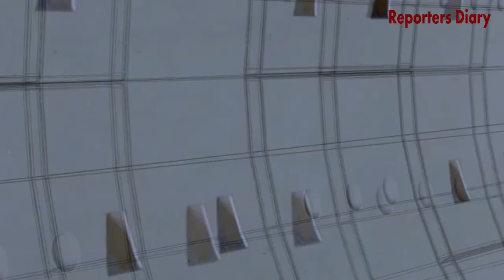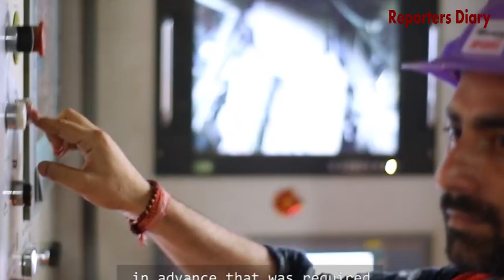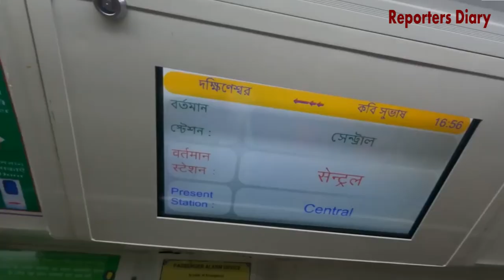এবার পানির নিচে চলবে মেট্রোরেল | খরচ দ্বিগুন। Underground Metro Rail । Reporters Diary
পানির নিচে মেট্রো চলবে কলকাতায়। আবার ইতিহাস | খরচ দ্বিগুন। Underground Metro Rail । Reporters Diary

কলকাতা গঙ্গার নিচে মেট্রোরেল,কলকাতার গঙ্গার নিচে মেট্রো,গঙ্গার নিচে মেট্রোরেল,কলকাতার গঙ্গা নদীর জলের মধ্যে দিয়ে মেট্রো পার্ট ০২,কলকাতা,কলকাতার গঙ্গা,কলকাতার গঙ্গা নদীর,গঙ্গার নিচে মেট্রো ট্রেন,ইস্ট-ওয়েস্ট মেট্রো,মেট্রো স্টেশন,গঙ্গার নিচে মেট্রো লাইন,জলের মধ্যে দিয়ে মেট্রো,কবে শেষ হবে এই মেট্রো প্রকল্পের কাজ,হাওড়া মেট্রো স্টেশন,গভীরতম মেট্রো স্টেশন,কবে গঙ্গার নীচ দিয়ে ছুটবে মেট্রো,কবে চালু হবে মেট্রো পরিসেবা,কবে থেকে চালু হবে হাওড়া-শিয়ালদা মেট্রো